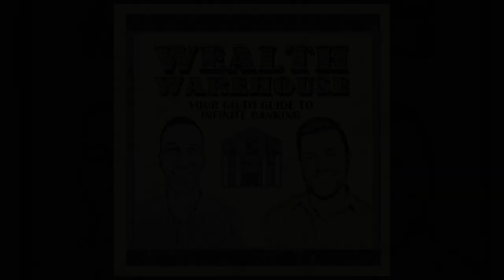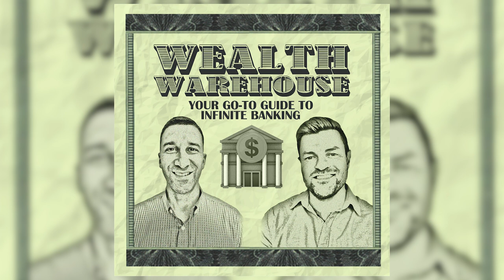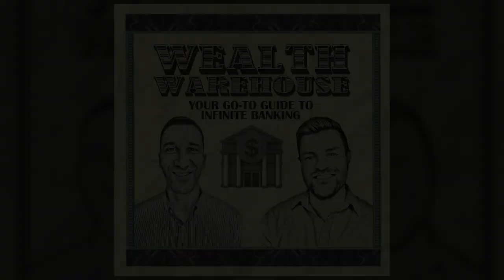Summarizing the Most Popular Episodes of 2023 & Getting Back to the Basics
As 2023 comes to a close, Dave and Paul review some of the most popular and impactful episodes they’ve done in the past year.

From the basics of fractional reserve banking, the “Wealth Pyramid” and the most common objections to IBC.. the fellas review some of the most viewed topics of the last year and give you the bottom line.

Topics reviewed this episode 👇

Episode 49: The Wealth Pyramid and Should You Contribute to Your 401k for the Match?

Episode 52: Fractional Reserve Banking, Inflation and the Federal Reserve

Episode 55: Back to the Basics: Sequencing Your Capital & Loan Repayments

Episode 60: 7 (Invalid) Whole Life Insurance Objections

Episode 63: Creating the IBC Family Banking System

Episode Highlights:

0:00 - Introduction
0:27 - Episode beginning
6:05 - Going back through the best of “Wealth Warehouse”
7:27 - The basics of fractional reserve banking
13:51 - Some common invalid objections
20:03 - Planning for other family members
22:53 - The wealth pyramid
26:13 - The family banking system
29:44 - FOMO
33:03 - Sequencing your capital
36:12 - Episode wrap-up

ABOUT YOUR HOSTS:

David Befort and Paul Fugere are the hosts of the Wealth Warehouse Podcast. David is the Founder/CEO of Max Performance Financial. He founded the company with the mission of educating people on the truths about money.

David's mission is to show you how you can control your own money, earn guarantees, grow it tax-free, and maintain penalty-free access to it to leverage for opportunities that will provide passive income for the rest of your life.

Paul, on the other hand, is an Active Duty U.S. Army officer who graduated from Norwich University in 2002 with a B.A. in History and again in 2012 with a MA in Diplomacy and International Terrorism. Paul met his wife Tammy at Norwich.

As a family, they enjoy boating, traveling, sports, hunting, automobiles, and are self-proclaimed food people.